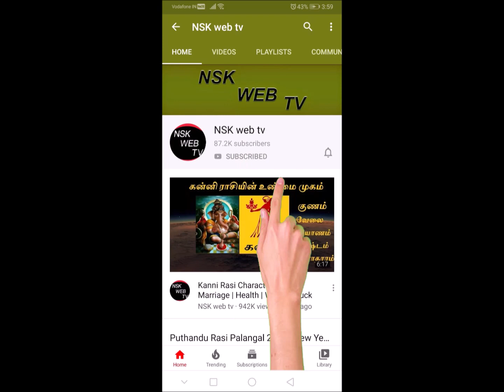Guru Peyarchi 2019 to 2020 in Tamil Dhanusu Rasi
About this video   --   Guru Peyarchi 2019 to 2020 in Tamil Dhanusu Rasi